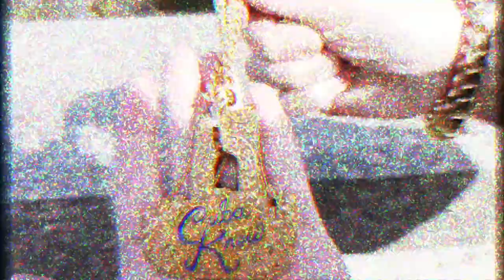TWIZ THE JEWELER 1 OF 1 VVS DIAMOND JESUS PIECE OVER 50CT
SHOUT OUT TO TWIZ THE JEWELER for showing off thIS amazing pendant. To inquire Twiz the Jeweler's information is listed below. Interested in any of these you can reach out to him and say Cuba sent ya!

RUMBLE.COM/CUBAKNOWLOCO

SIMPLE GREEN
DAWN DISHSOAP
PALMOLIVE ULTRA

OLIGHT MINI 2
TASER PULSE
LEATHERMAN WAVE
DITA TALON SUNGLASSES

LINK UP WITH ME AT:

Instagram Fragrance: Cubaknow
Instagram Jewelry: Cuba_knows_jewelry
Tiktoc: therealcubaknow